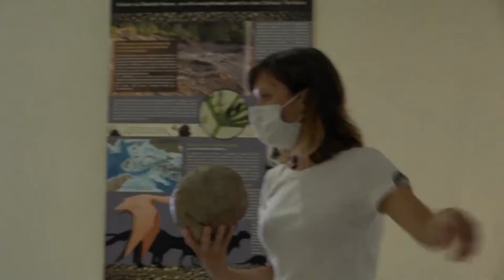Service Patrimoine Velaux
Le service patrimoine ouvre son atelier pour les enfants.
Thématique sur les Dinosaures et les œufs.